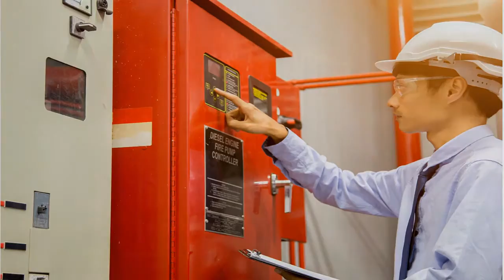Nhà ở xã hội Phúc Đồng Hope Residences bảng giá đợt 1 CĐT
Bạn đang sống và làm việc tại quận Long Biên và có nhu cầu mua 1 căn hộ có vị trí đẹp, giá cả phải chăng , phù hợp với tầm tài chính trên dưới 1 tỷ thì hãy nghiên cứu dự án của chúng tôi nhé.
Kết nối vùng thuận tiện là ưu điểm thứ nhất của Hope Resideces:
Chỉ mất 10 phút lái xe là bạn tới phố cổ Hoàn Kiếm qua cung đường Chu Huy Mân – Vĩnh Tuy
5 phút lái xe tới các trung tâm thương mại lớn như Savico Long biên, Đại siêu thị Nhật Bản Aone Mail , Vincom Center Long Biên
Cận kề là trường liên cấp Vinshool và 1 số trường học chất lượng cao tại khu đô thị Sài Đồng – chưa đến 200m

Hiếm thấy 1 dự án nhà ở xã hội nào có vị trí tuyệt đẹp như vậy, nằm tại khu nhà giàu Vinhomes Riverside, thừa hưởng trọn vẹn cơ sở hạ tầng đẳng cấp khu vực cùng với không gian sống an lành. Dưới đây là các thông tin chi tiết về dự án